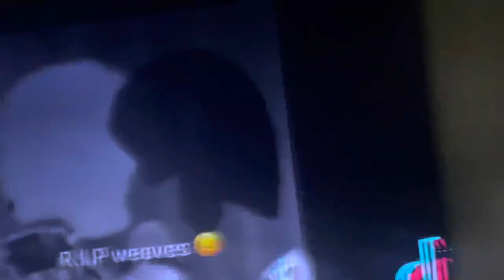Rest and r.i.p😩￼